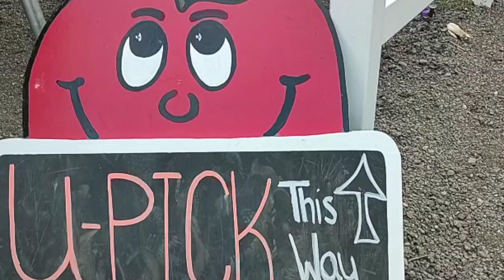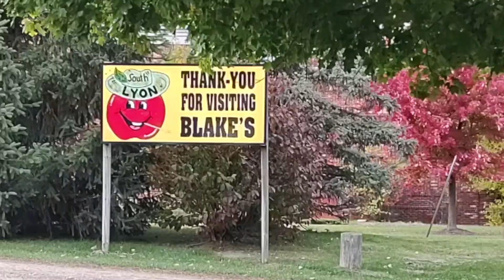Apple picking || Farm fresh 🍎 🍏 Apples || USA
My Favourite passtime. Apple🍎 🍏 Picking.